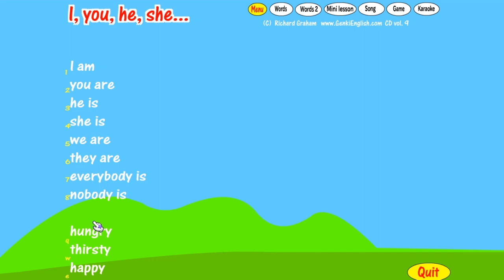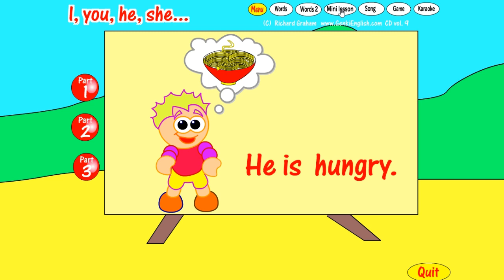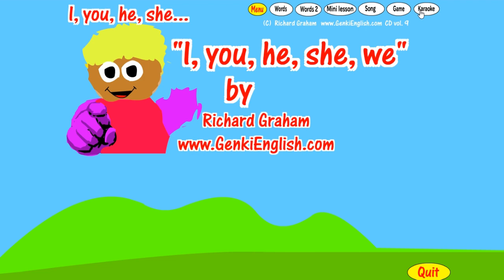Let's Play GENKI ENGLISH! | I, You, He, She...